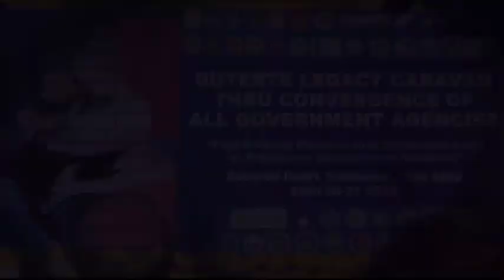Video Highlights of Duterte Legacy Caravan at Pilar, Abra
𝗪𝗔𝗧𝗖𝗛: Video Highlights of Duterte Legacy Caravan thru convergence of all government agencies, held at Covered Court, Pilar, Abra